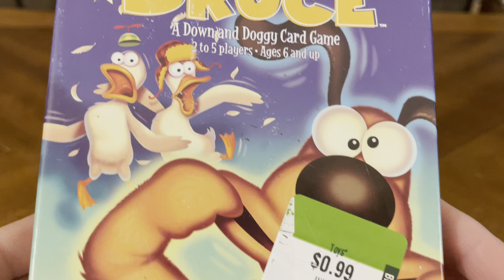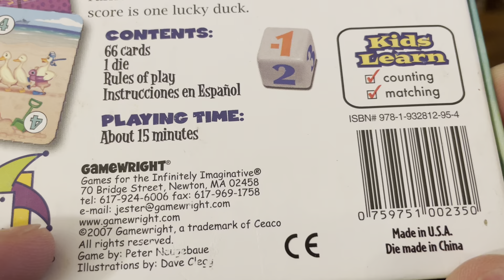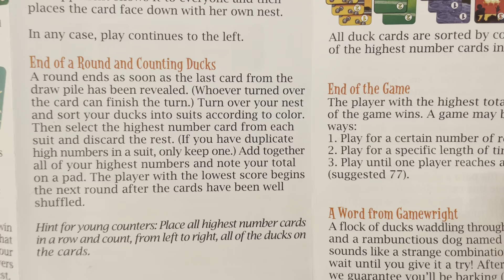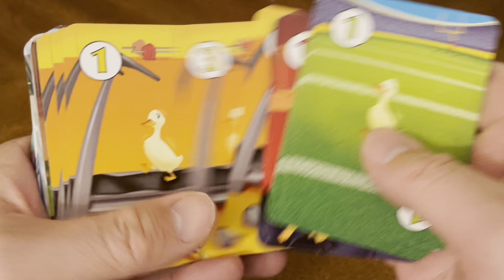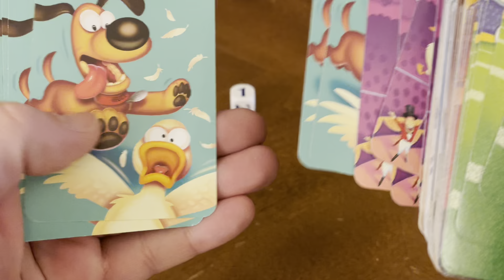Duck, Duck, Bruce (Unboxing #736)